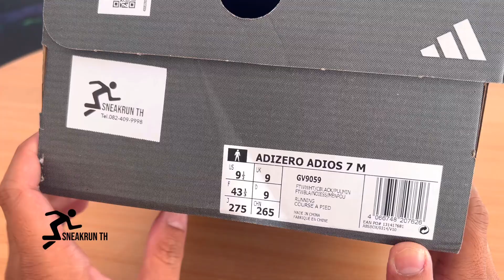ADIDAS ADIZERO ADIOS 7 สายวิ่งในตำนาน ที่ยังนิยมทุกซีรี่ย์...@sneakrunth1175